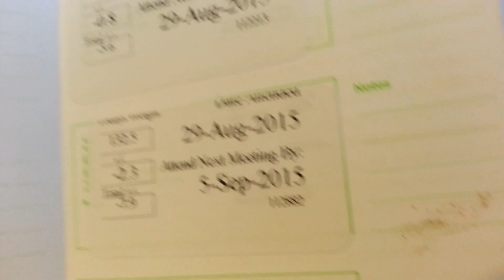Back & Triceps routine w/family + current w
Simple back routine to get you started with pull ups with no assistance.
Remember always Be your best!